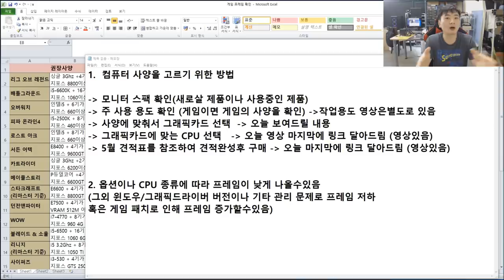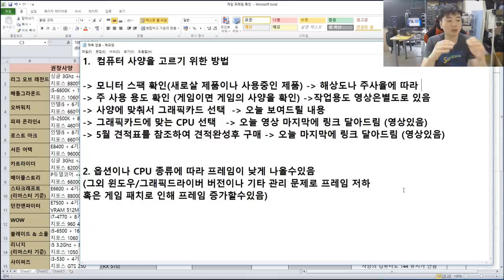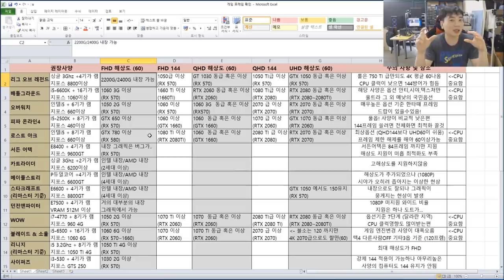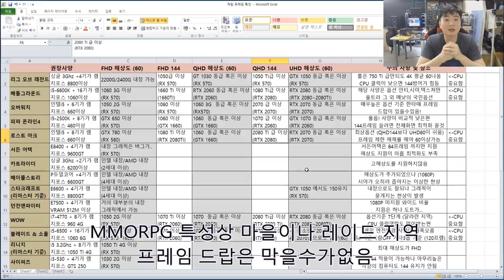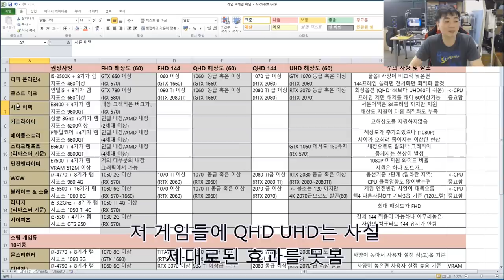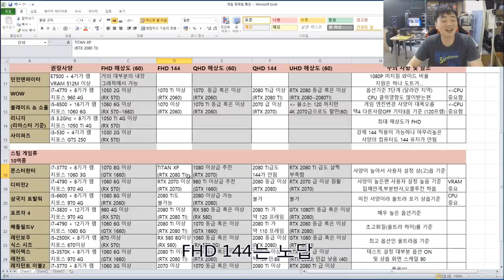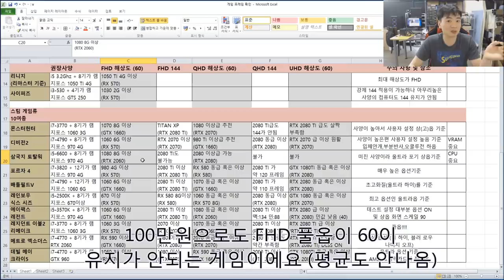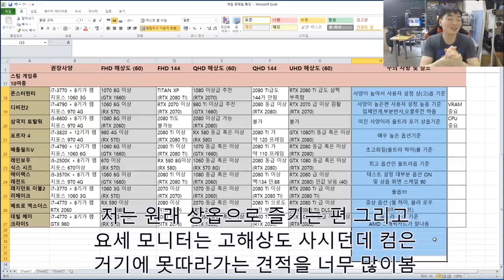24 종 인기 게임별 그래픽 사양 (FHD, QHD, UHD) 60~144 - 신성조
롤, 와우, 배그, 오버워치, 로스트 아크 등등 국내 게임과
몬헌, 삼탈워, 디비전2, 에이펙스 레전드 국외 게임들의
모니터별 그래픽 사양을 채크한 표입니다

나름 여러 자료를 취합하여 최신 게임별 그래픽 사양을
여러분이 보기 쉽게 모아 두었습니다 견적 내는데 사용하세요!